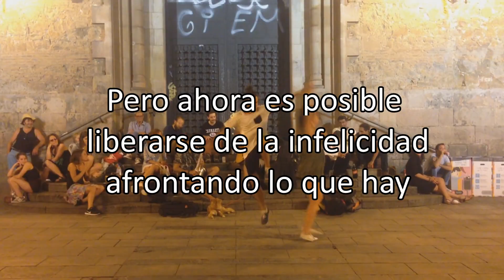No Busques la Felicidad - Por Eckhart Tolle